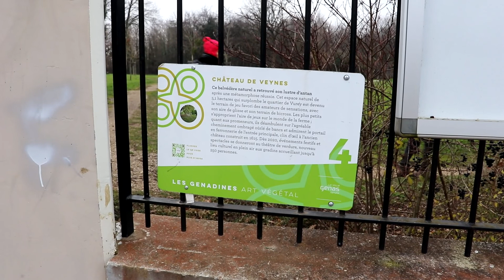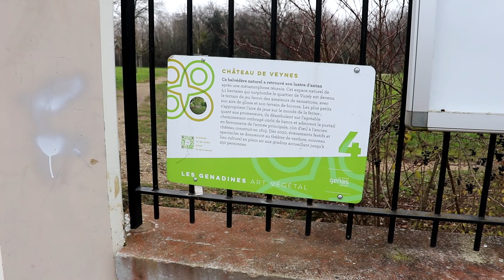2021 01 04 RANDO GENAS